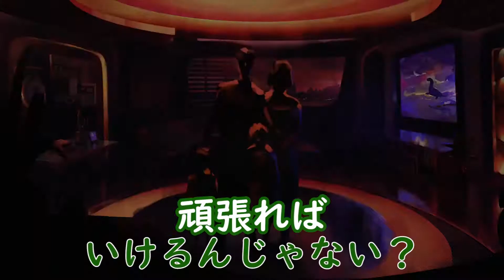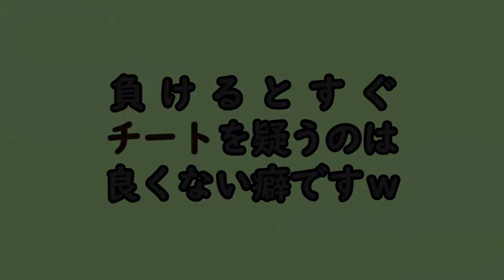【APEX】いつの間にかプロゲーマー！？愉快な甥っ子とんちんと行くエーペックスレジェンズvol.2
前回に引き続き愉快な甥っ子（とんちん）と
おバカの二人を後ろから見守る（すしこかあさん）で
約2か月ぶりのAPEX！！

わちゃわちゃなやり取りを是非ご覧くださいっ！！

🔽甥っ子（とんちん）のチャンネル🔽

動画編集：かみたつ

🔽ふとまゆちゃんねるについて🔽
ふとまゆ一家の趣味丸出しちゃんねるです！！
音楽、ゲーム、車が趣味です！🎶雑多な感じで更新もまばらですが、お時間許す限り是非色々観ていってください🙇DTMなどリクエストもお待ちしてます👍

🔽ふとまゆ家族紹介🔽
😃すしこかあさん
元気いっぱいのゲーム大好きお母さん。
プロ絵師夫婦なつめさんちのモデ&動画編集サポートを務めております。
ここの動画編集も手伝ってもらってます。

😆TKami(KamiTattsu)
車と音楽とゲームを愛するお父さん。
色んな曲弾けるようになりたい。電子ドラムもほしい今日この頃。夢は家族バンド！！

🔽最後に🔽
ここまで読んで下さりありがとうございます！
内容に関するご意見や、評価頂けると踊って喜びます！！
ちゃんねる登録も是非よろしくお願いします！！